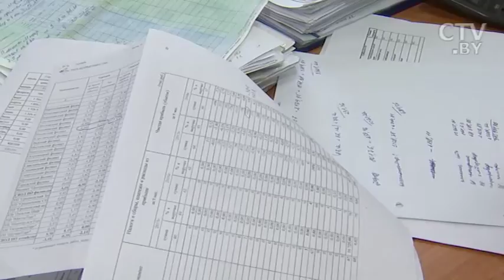Как уволиться досрочно: «Открытый разговор» 10.03.17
Как уволиться досрочно: «Открытый разговор»
Запах духов и отказ курить: самые курьёзные причины увольнения